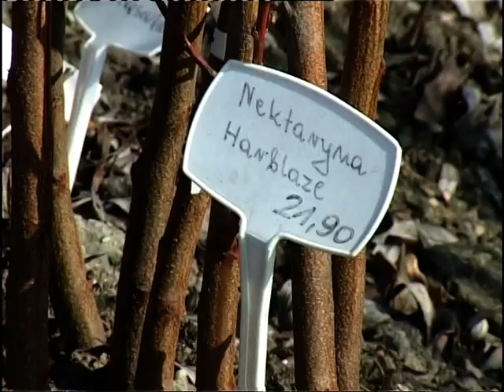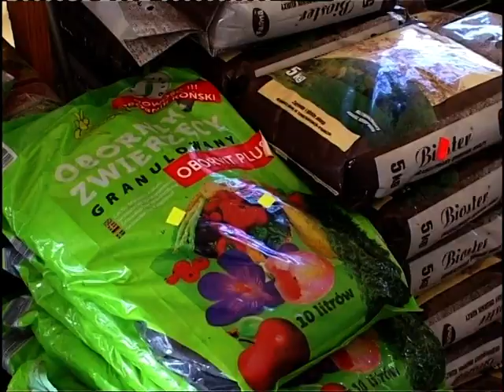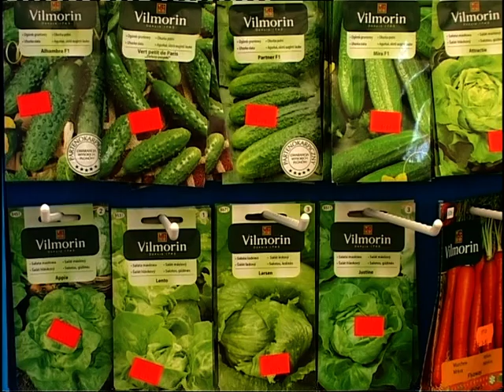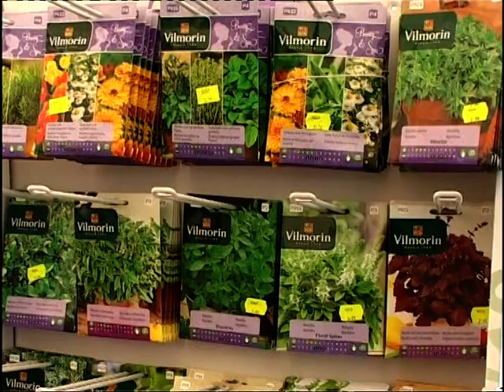24 marca 2012 cz.3